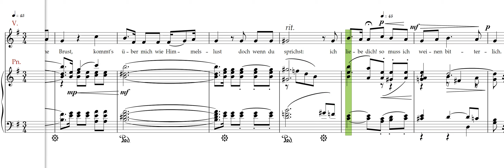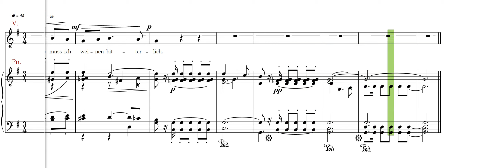Schumann, Wenn ich in deine Augen seh’, Piano Accompaniment